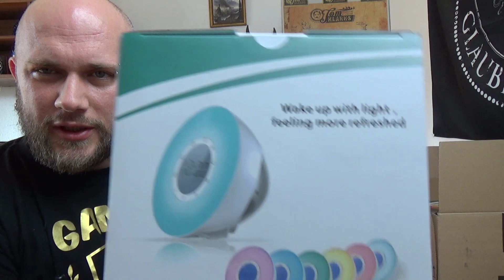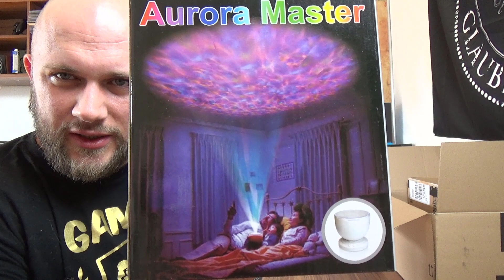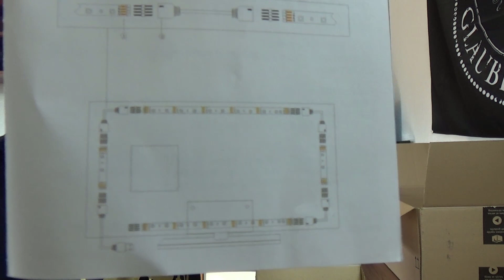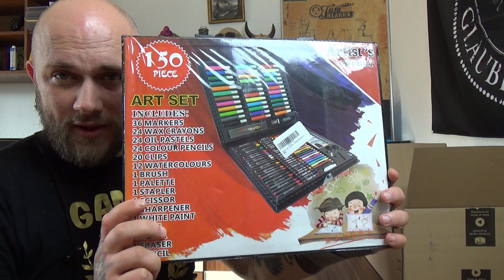Odin war einkaufen | Wake-Up Light | Großes KÜNSTLER Set | Auto Rückenlehnenschutz Tasche